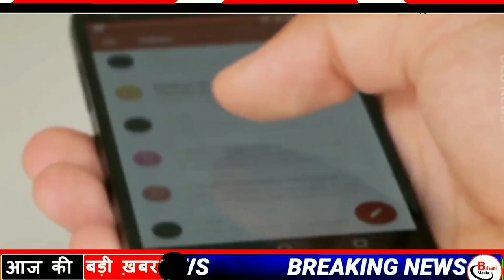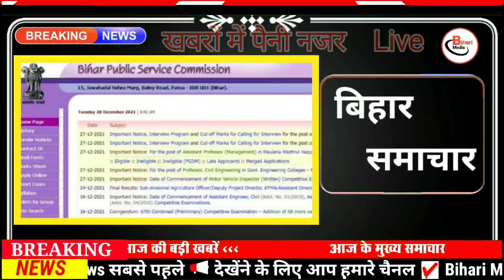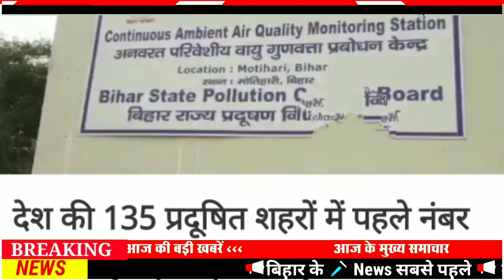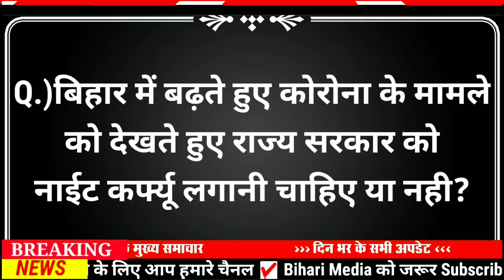Today 5 January bihar news|bihar news,bihar ka news|Gaya news,bhagalpur news|biharinews